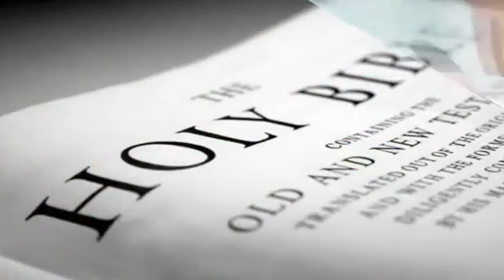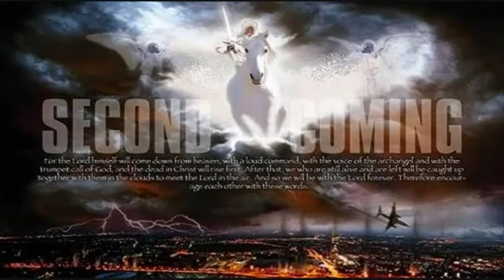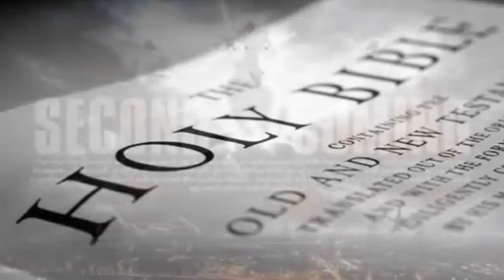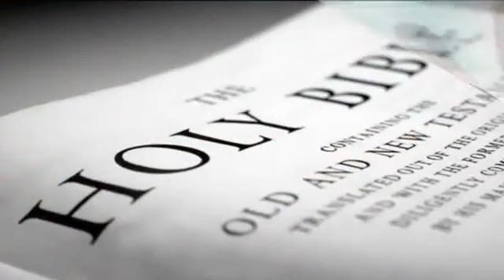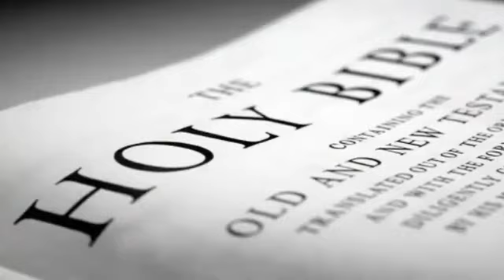GOCC THE 12 LOST TRIBES OF ISRAEL FOUND 4of 9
Gathering of Christ Church
Phone: 888*334*3330